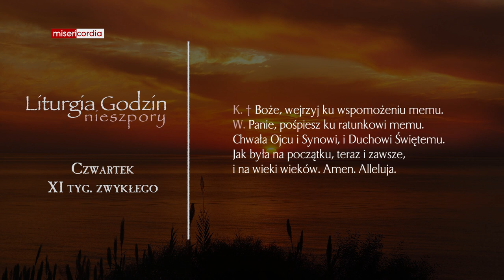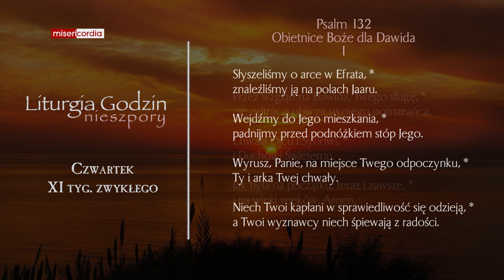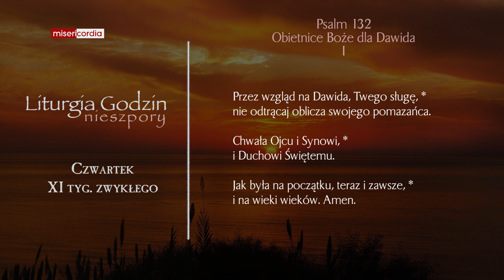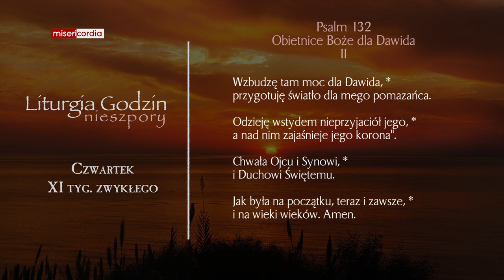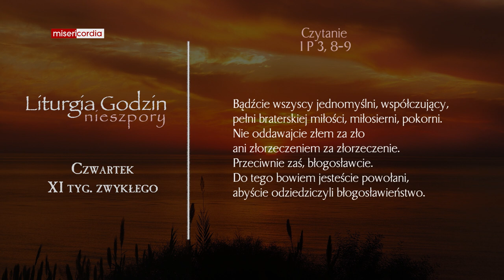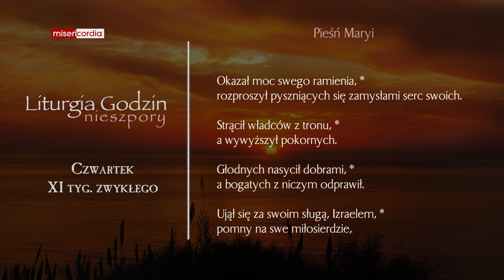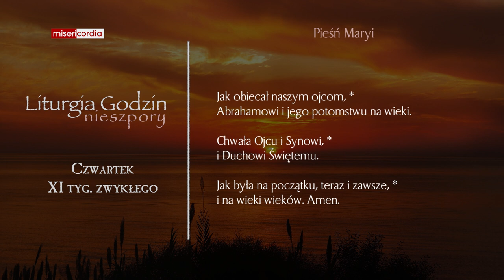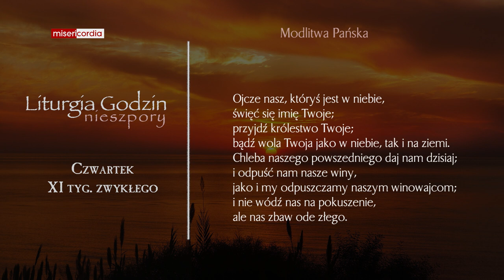Liturgia Godzin | Nieszpory | Czwartek, XI tyg. zwykłego